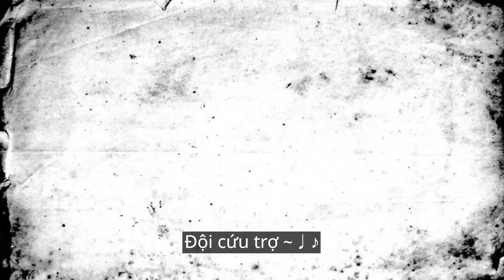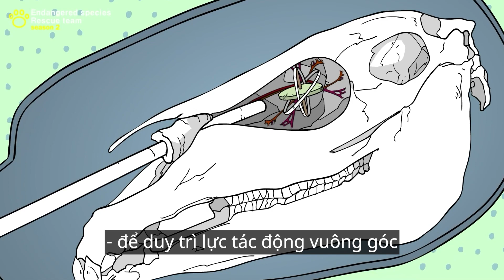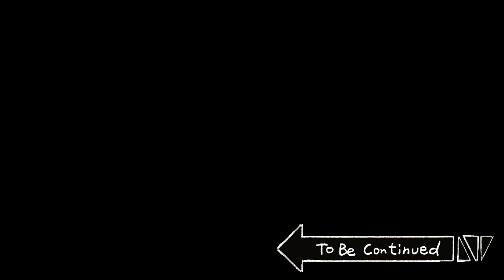[Đội cứu trợ động vật nguy cơ tuyệt chủng] Ngựa máy khoan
Thưởng thức hoạt hình hài hước miễn phí!

[Phân phối: Big Picture Team] [Kế hoạch: B - Crispy] [Kịch bản: Art Team]